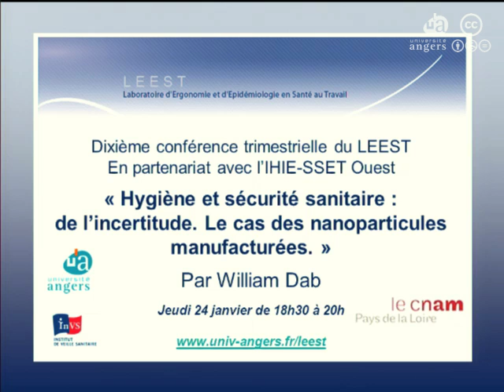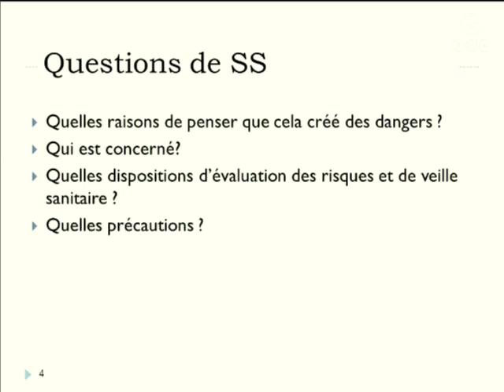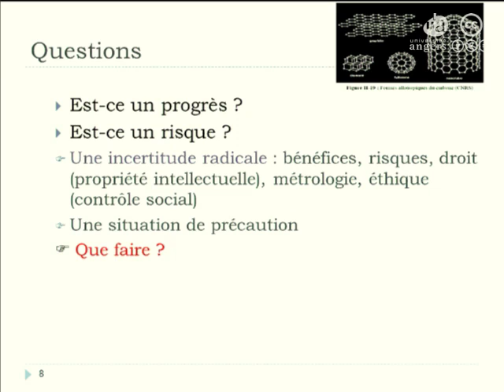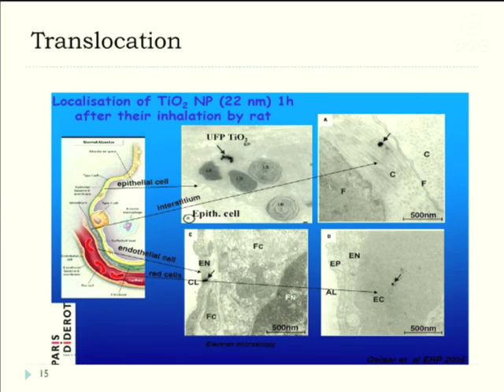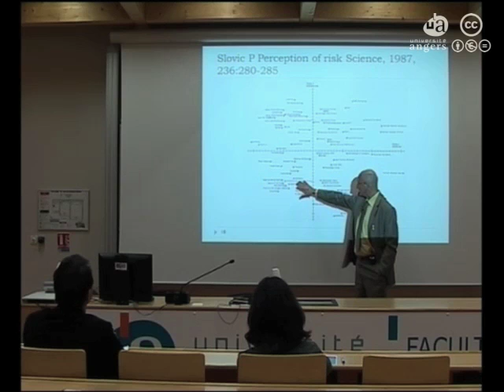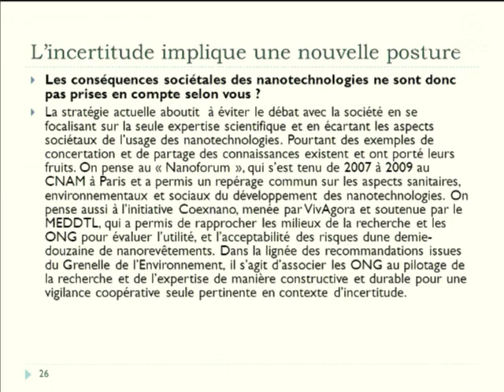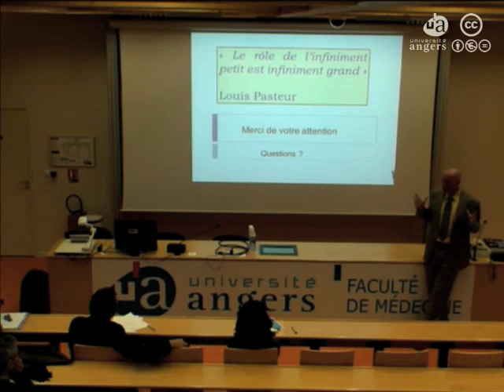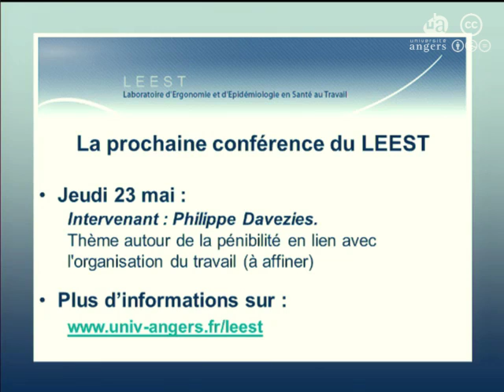Hygiène et sécurité sanitaire : de l'incerttitude. Le cas des nanoparticules manufacturées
Conférence "Hygiène et sécurité sanitaire : de l'incertitude. Le cas des nanoparticules manufacturées"

Jeudi 24 janvier 2013 à la faculté de médecine à Angers, amphi 200 (organisée conjointement avec le Cnam-IHIE-SSET Ouest)

Par William Dab, professeur au Cnam en Hygiène et sécurité - Equipe de recherche modélisation et surveillance des risques de sécurité sanitaire.

Le développement rapide de l'usage des nanoparticules manufacturées révèle que plus la science avance et plus elle fabrique de la complexité et de l'incertitude. Cette conférence développera les enjeux attenants à ce paradoxe en s'appuyant sur le cas des nanoparticules. Ils sont multiples :

Doctrinaires : le principe de précaution fonctionne comme un slogan ou un repoussoir. L'idéologie prime sur le pragmatisme. Quelle vision hygiéniste de ce principe peut-on recommander ? Quel est le rôle des médecins dans les procédures de vigilance ?

Méthodologiques : les méthodes biologiques récentes permettent de détecter des signaux en réponse à une exposition nanoparticulaire. A partir de quand peut-on considérer qu'un signal biologique a valeur de preuve de danger ?

Pratiques : face à une problématique qui traverse de nombreux secteurs d'activités, l'organisation actuelle de la sécurité sanitaire est en porte à faux. Ce type de situation appelle une nouvelle forme de gouvernance des risques moins normative et plus délibérative. Médecins, hygiénistes, épidémiologistes, toxicologues, sociologues ou encore managers ont besoin de penser ensemble ce développement et de s'ouvrir aux questions posées par la société civile.